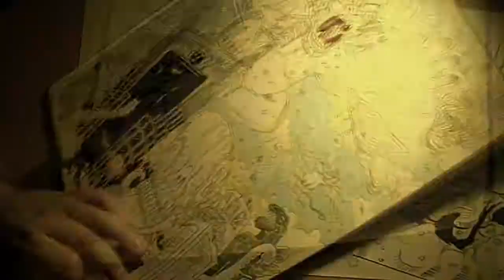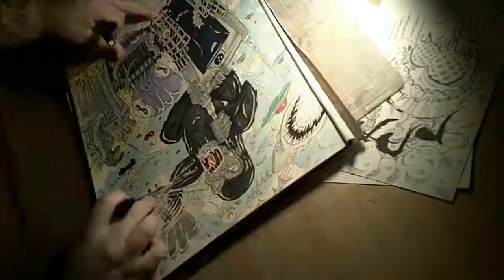Nashville Under Siege SPEED DRAWING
"Nashville Under Siege" (14in x 18in / Inks on Bristol / October 2013)

The preliminary sketch for this complex illustration took 4 hours.  This is the additional 12 hours of line work and coloring in just 4 minutes!